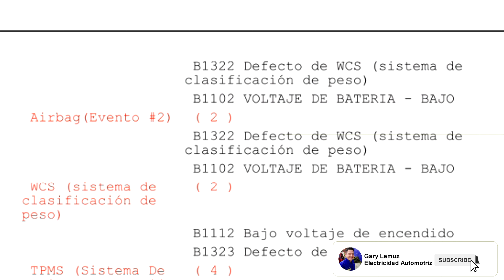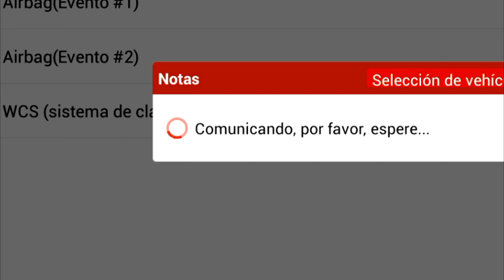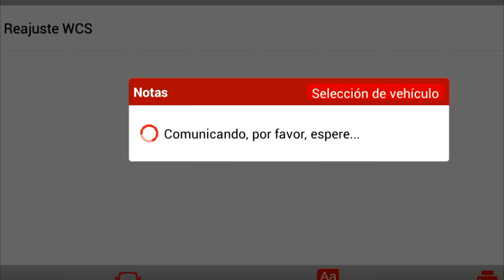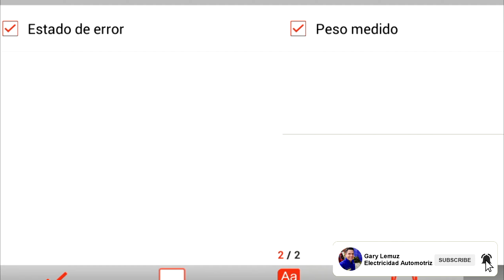Solución Testigo SRS Bolsa de Aire Se encendió Código más Común - Míralo Antes que Lo Borren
Si Hicieron Limpieza en El Interior de El Vehículo y Se Encendió el Testigo de Bolsas de Aire Lo Mas Probable Es Que esta Sea La solución B1322

El airbag sirve principalmente para cuatro cosas: Primero, para absorber parte de la energía cinética del cuerpo, frenando suavemente el movimiento de los pasajeros. Segundo, para evitar un impacto contra elementos interiores del coche (volante, salpicadero o parabrisas)